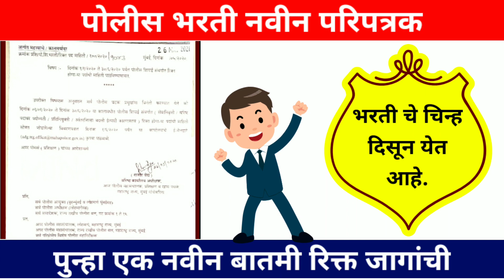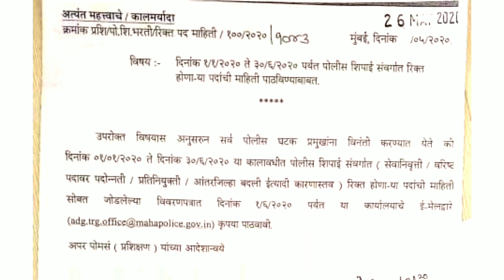पोलीस भरती नवीन परिपत्रक | भरती चे चिन्ह दिसून येत आहे | Police barthi 2020 |पुन्हा एक नवीन बातमी